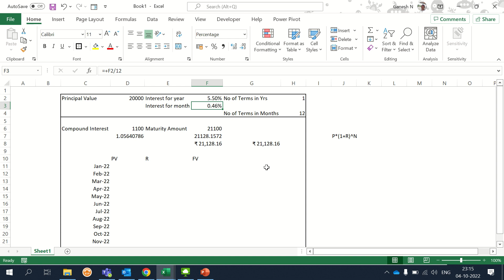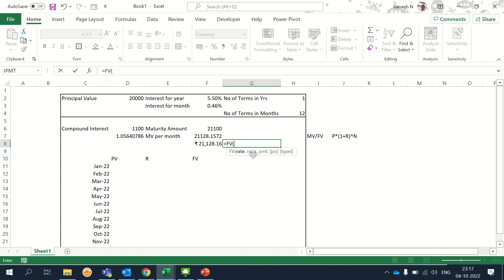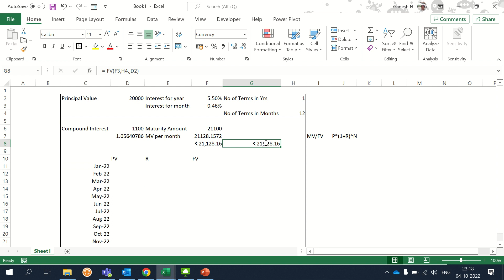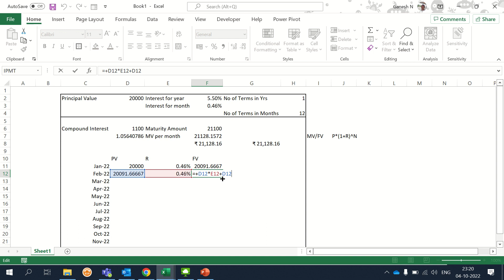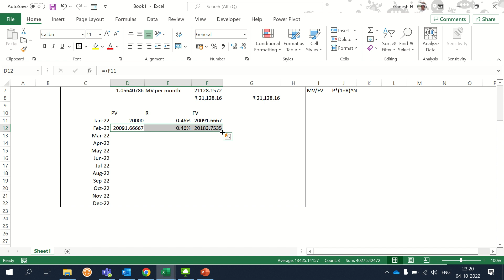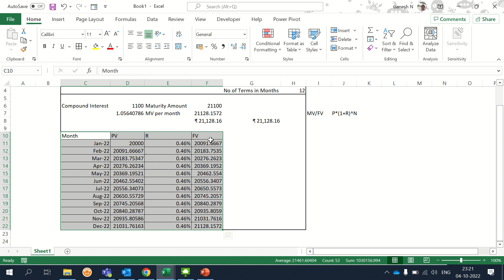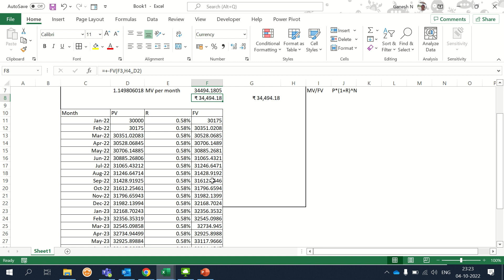How to calculate to MV for investment in Excel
How to calculate to MV for investment
future value or maturity value calculation in Excel